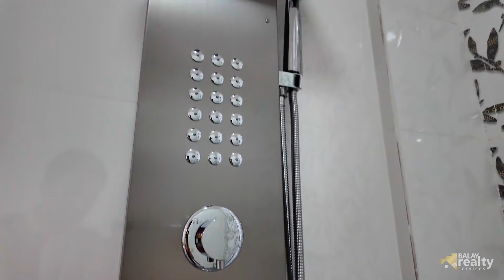NEW PRICE ALERT! OVERLOOKING CITY SKYLINES & MOUNTAINS. 3-Storey Dream House 5 BRs, Pool, Roof Deck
NEW PRICE ALERT!
OVERLOOKING CITY SKYLINES AND MOUNTAINS. 3-Storey Single Attached Dream House and Lot with 5 Bedrooms, Swimming Pool, and Spacious Roof Deck in Lower Antipolo. Ready for Occupancy, Guaranteed Flood Free, Away from Fault Line. Located near SM Masinag, Decathlon, LRT 2 Antipolo Station and Along Marcos Highway. Near to your Daily Needs!

Total Contract Price - P̶H̶P̶ 1̶9̶.5̶M̶    NEW PRICE: PHP 18.5M ☑☑☑
Open for Cash and Bank Financing
Free Bank Assistance

• 5 Regular Bedrooms with en suite Toilet and Bath
• 1 Room for Elders or Staff (Either Maid or Driver)
• 1 Room for Staff (Either Maid or Driver)
• 1 Service Toilet and Bath
• 1 Powder Room

• Master's Bedroom comes with Walk-in Closet; Bathroom with Tub and Multipoint Shower and For Her and Him Sink

• All Floor with Lounge / Family Area with Balcony Access
• Kitchen with Modular Cabinets and Island Counter
•  Dining Area can accommodate 8-seater set

WE DESIGN, BUILD AND SELL
Contact Person:
Jonard L. Del Rosario • Real Estate Broker
PRC No: 0026439 • DHSUD No: 007836